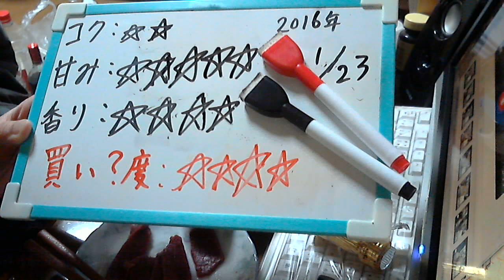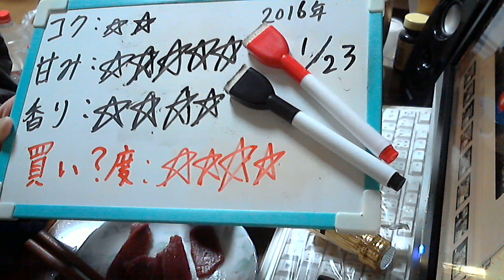酒好きな新潟人の飲酒動画 part1042 魔王 【芋焼酎】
甘み：★★★★★
香り：★★★★
気軽にLINEで友達になろう！LINE⇒ twitterやってます。